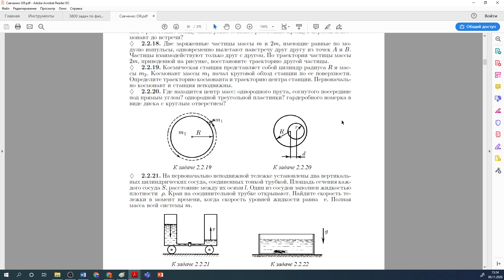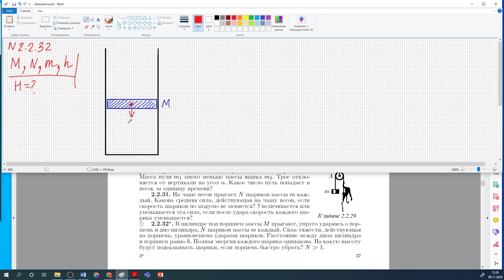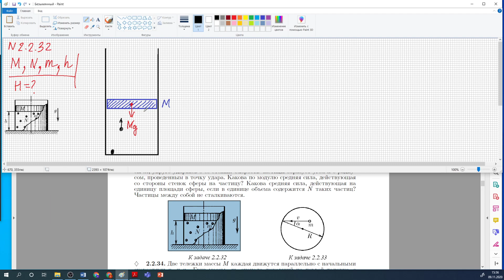Механика. Сақталу заңдары 2. Мусатай Санат. 20 11 09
Сақталу заңдарына есептер шығару. Мусатай Санат.